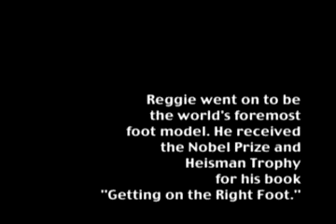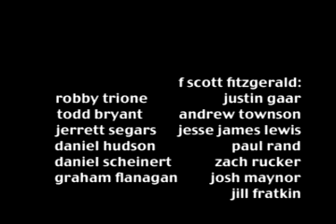Cold Mountain II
They call this war a cloud over the land. But they made the weather and then they stand in the rain and say 'Shit, it's raining!'